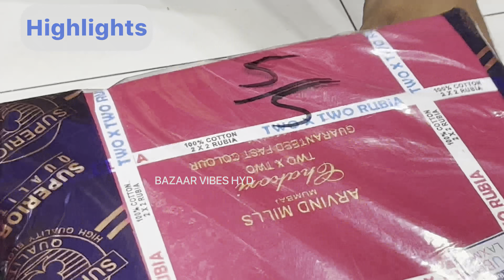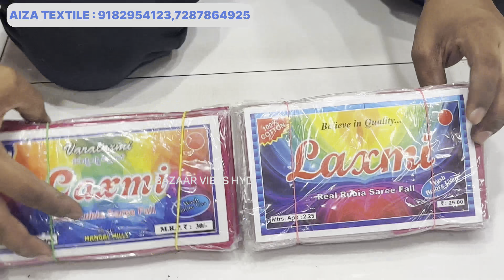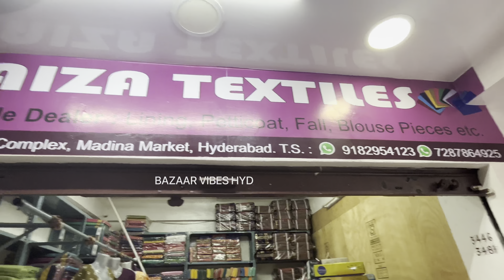Wholesale Petticoat in Hyderabad | బ్లౌజ్ పీస్, లైనింగ్స్, చీరఫాల్ I హోల్‌సేల్ చీర పెట్టీకోట్ in Hyd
Address :  AIZA TEXTILE

                 Opp.Bharat Petrol Pump,
                 First Floor,
                 New Madina Complex,
                 Madina Market,
                 Hyderabad,T.S.

బ్లౌజ్ పీస్, లైనింగ్స్, చీరఫాల్ I హోల్‌సేల్ చీర పెట్టీకోట్
matching center wholesale in hyderabad |machingcentermaterial petticoats,blouse piece,lining cloth

Petticoat in Hyderabad
Wholesale petticoat in Hyderabad
Saree petticoat in Hyderabad
Petticoat cloth wholesale Market in Hyderabad
Saree petticoat wholesale in Hyderabad
Saree petticoat wholesale in Hyderabad in Telugu
Madina wholesale market
Madina wholesale saree
Pattu saree
Wholesale market
Wholesale market Hyderabad